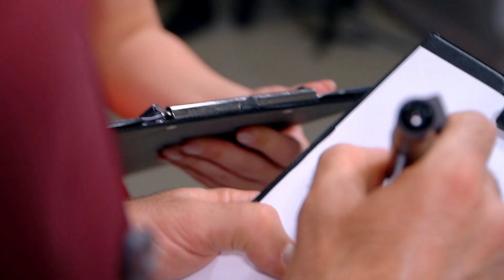J2US: Όλη την εβδομάδα παίζει... παρτάρα!